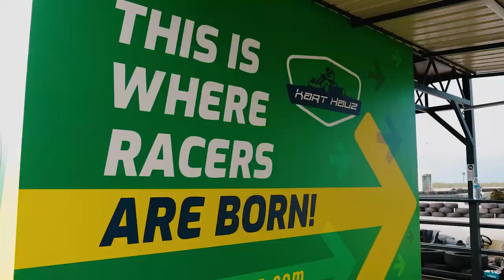Kart Hauz Promo | Go kart Penang Design Village | Cinematic Go Karting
Aspect Stories Production specialize in video production. Originated in Ipoh. Unveiling stories, frame by frame. From concepts to captivating visuals, we bring your story to life. Let’s craft your cinematic masterpiece!